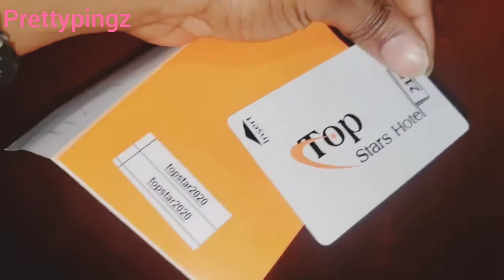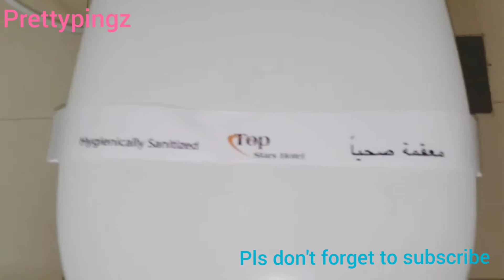How to pass your online exams.